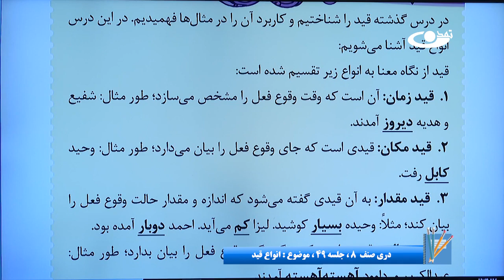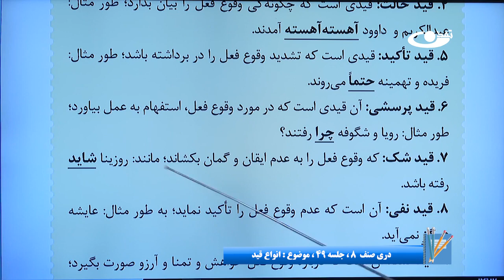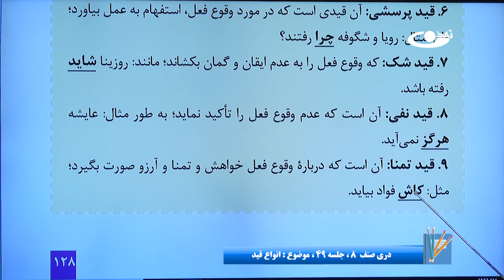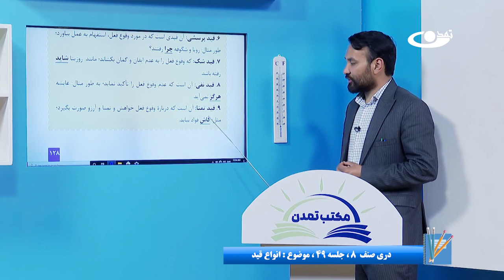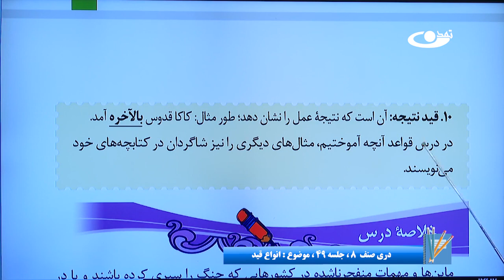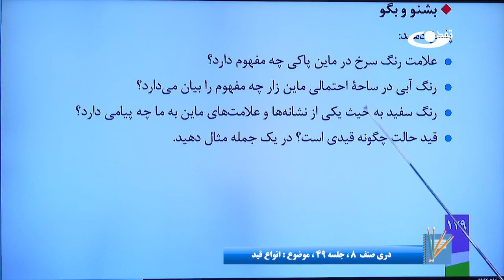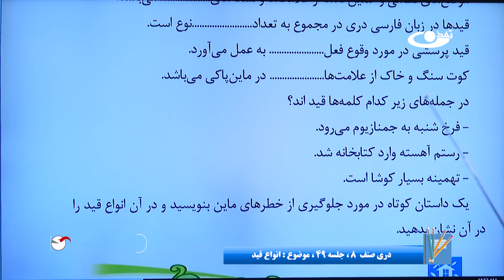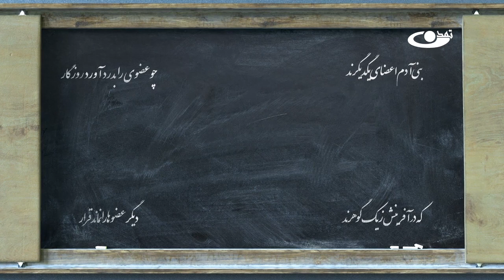دری صنف هشتم -جلسه چهل ونهم- موضوع: انواع قید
موضوع برنامه: دری صنف  هشتم–جلسه چهل ونهم-  موضوع: انواع قید

آدرس سایت و شبکه های اجتماعی ما:
است.